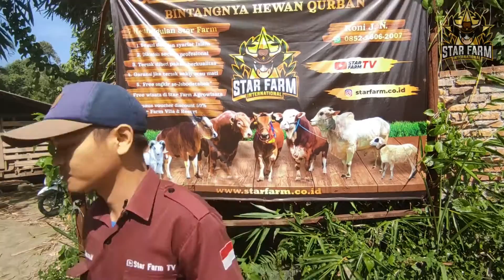REVIEW KANDANG DOMBA